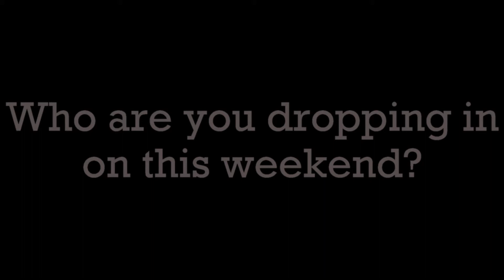Who are you dropping in on this weekend?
SOLAS drop testing of the Rafnar 850 at our partners facility in Iceland.
Rafnar Maritime Group